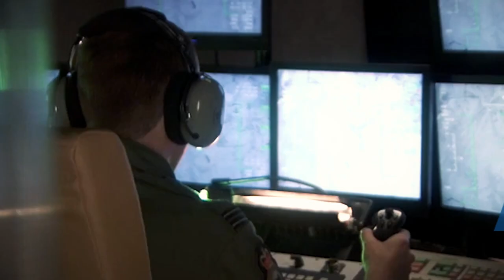General Atomics Aeronautical - SeaGuardian Demonstration Series This Summer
The series of civilian and military capability events is expected to kick off this summer at the Royal Air Force's Waddington Air Base and will culminate with the MQ-9B's participation in the UK-led Joint Warrior exercise that will showcase how maritime capabilities can be integrated with other air, surface and land platforms. SeaGuardian's flights will further develop GA-ASI's revolutionary Detect and Avoid capability, which will enable Protector to fly in unsegregated UK airspace. It will also assist RAF Waddington, the future home of the RAF Protector fleet, to best prepare to integrate the new aircraft into its daily operations.